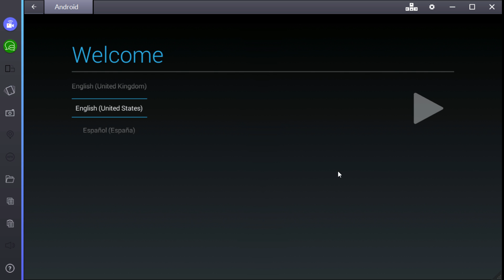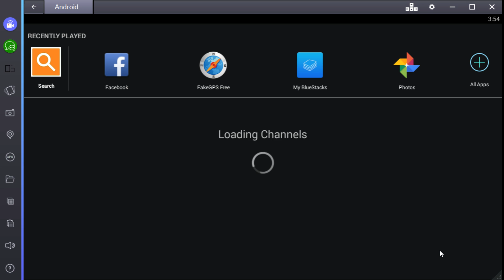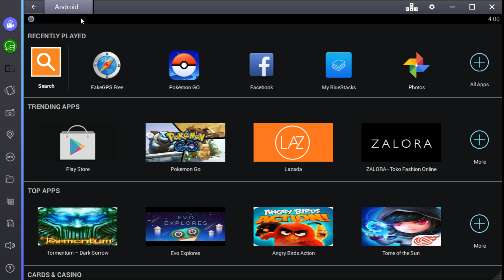How to FIX WASD on Bluestacks (Pokemon GO)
Welcome to Deemazt Gaming Channel!

How to FIX WASD Pokemon GO on Bluestacks

Here are list of files if you want to play Pokemon GO in PC:

Thanks!